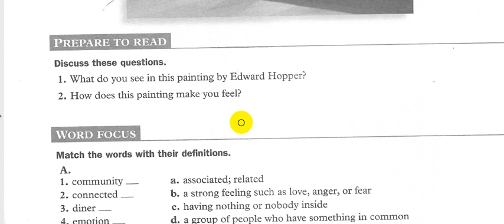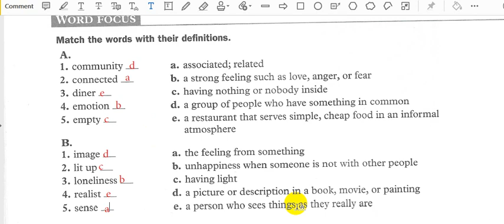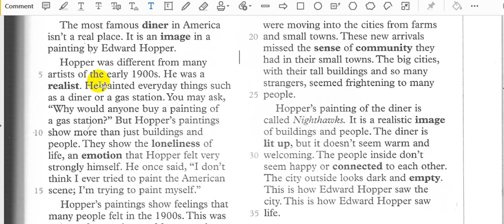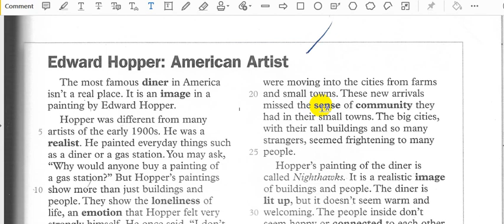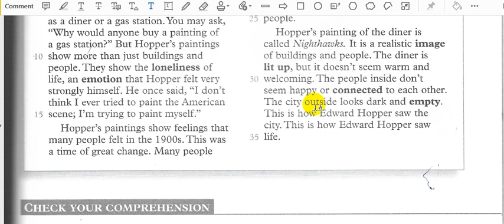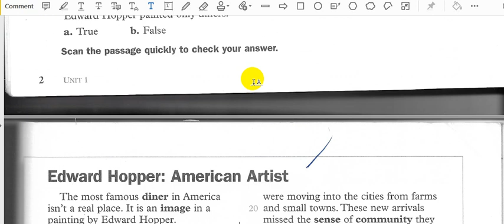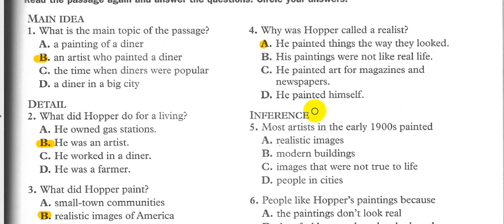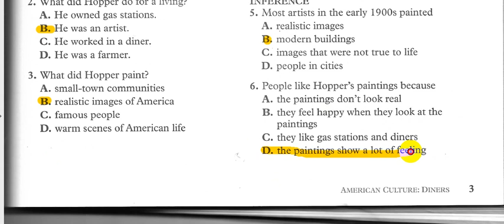شرح كتاب Panorama 1 || المرحلة الاولى